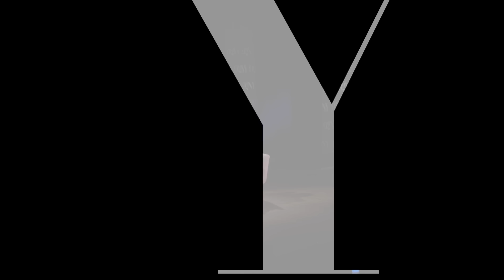Liz Cheney in Conversation with Jonathan Karl — Oath and Honor: A Memoir and a Warning